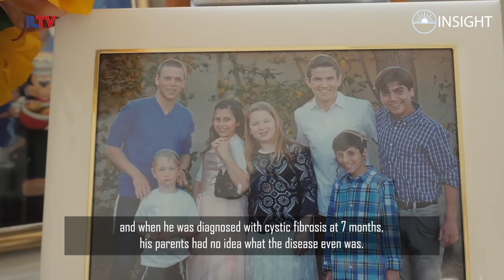Insight to Israel - Ethics of Genetic Selection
Do humans have the right to play God? Today, medical advances have made it so that doctors can control and prevent issues like genetic disease. But how much should we really be controlling for?

Meet Amichai Itaaliander, a teenager with Cystic Fibrosis, to hear his take on the issue.

Natasha Kirtchuk explores the ethics of genetic selection in this captivating piece.